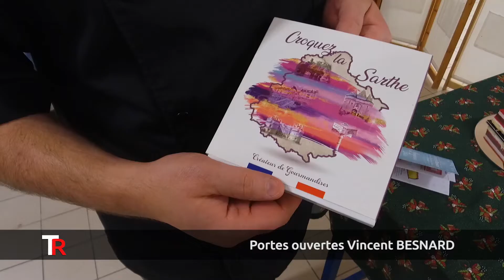Tapis Rouge : Portes ouvertes Vincent BESNARD